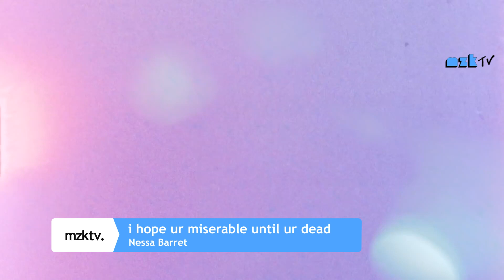Yeni Çıkan Yabancı Şarkılar | Ağustos 2021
Yeni Çıkan Yabancı Şarkılar | Bu Hafta Çıkan Yabancı Şarkılar

📢Videoyu Beğenip, Arkadaşlarınızla Paylaşarak Bize Destek Olabilirsiniz...